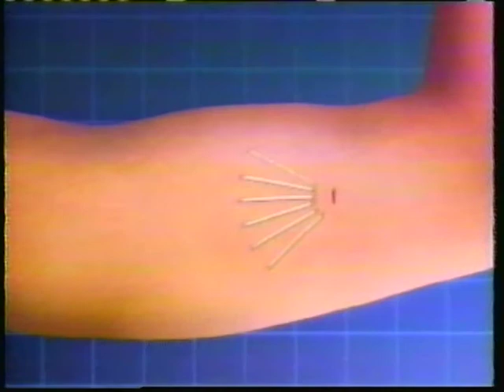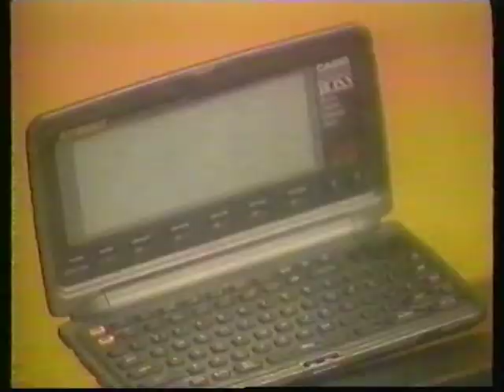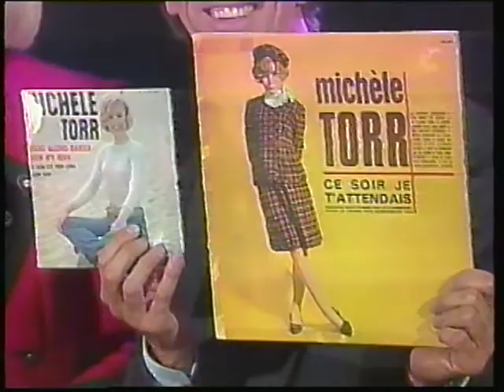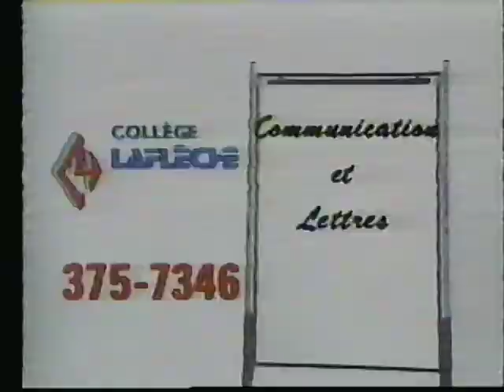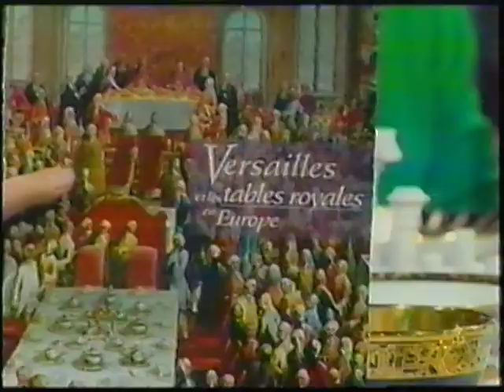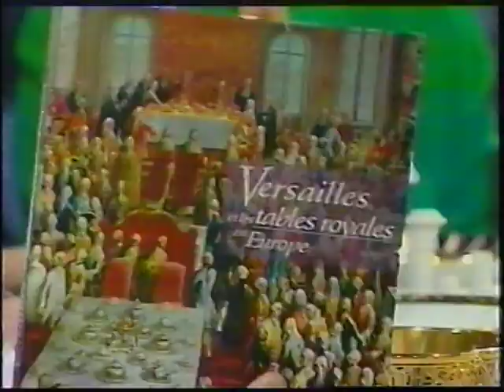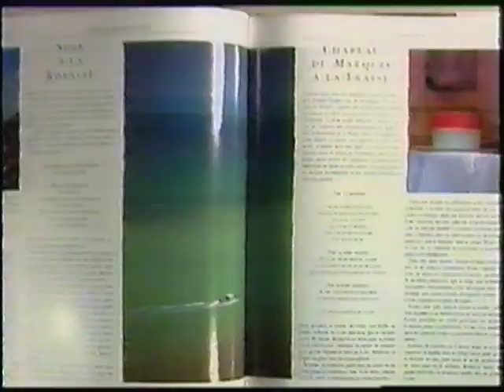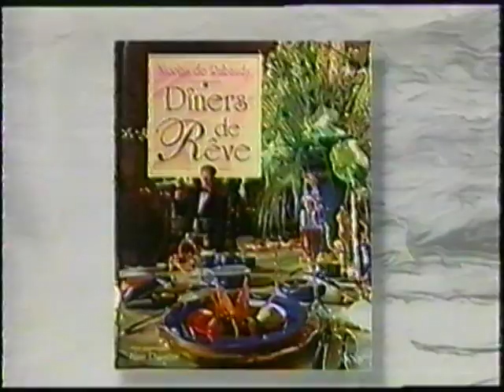TVA Ad lib